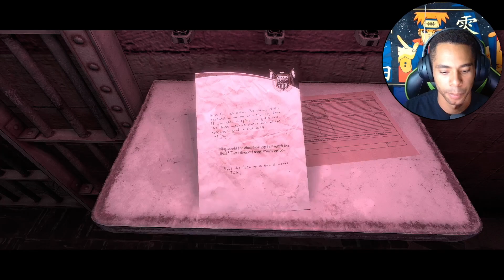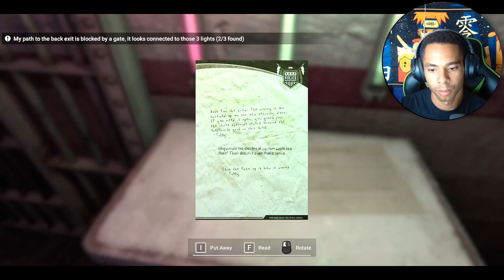This Game Whooped My ***!!! | (They Are Here) (Jawbreaker)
Sorry about the sound my OBS  audio needs to be tweaked again. 2 Horror Demos! Considering them both! What you think? Please Enjoy SHINOBIS!